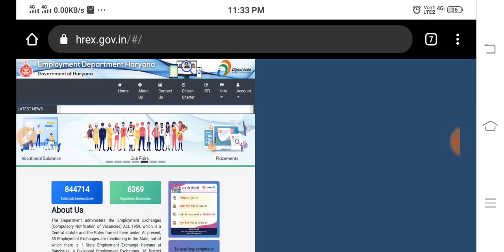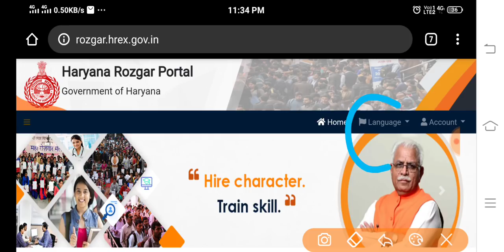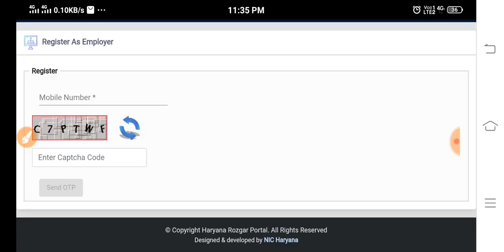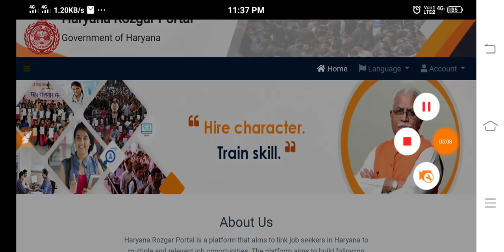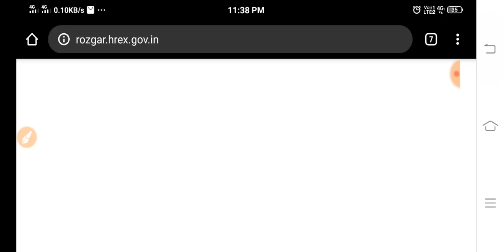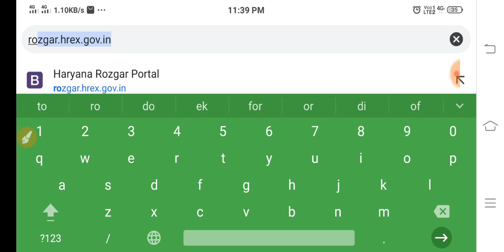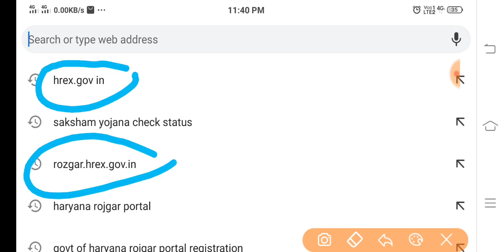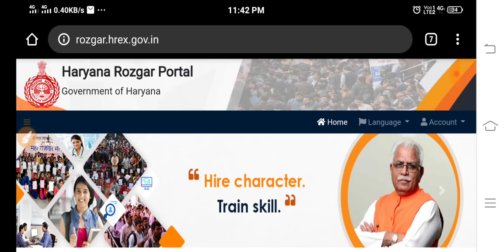लो आ गया नया रोजगार पोर्टल हरियाणा || Sumit Sheoran Sho || Rozgar Portal Haryana